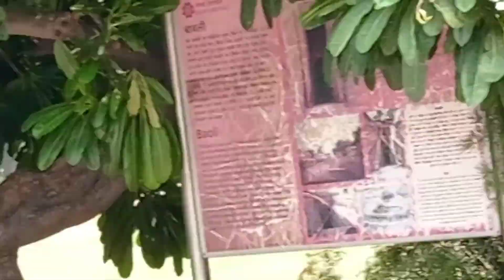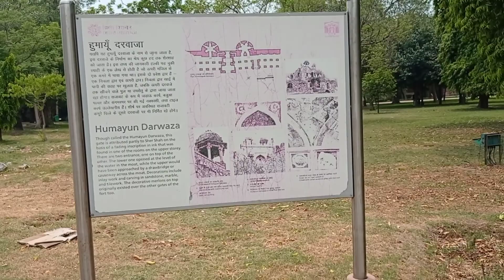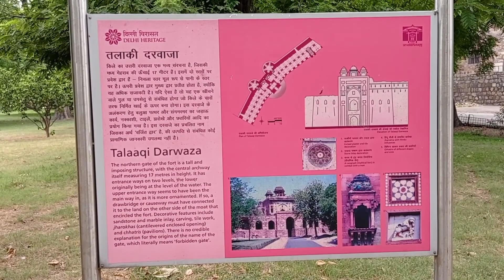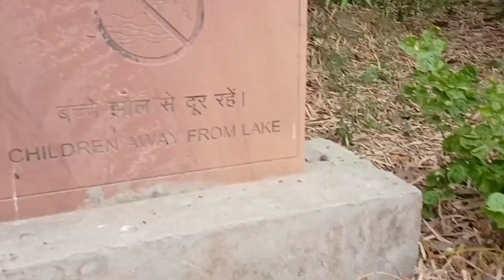Purana Qila Beautiful Heritage❤️❤️ In Delhi😍😍😍😍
This video is About by Purana Qila in New Delhi.
 Delhi is The capital of india.. thr is the most beautiful places .thy hav a lot heritages and more exciting and adventures places a lot.
this video is about by purana qila ..he is a very big and most beautiful ... so i can saw u ..this tomb. I hope u people like tht..